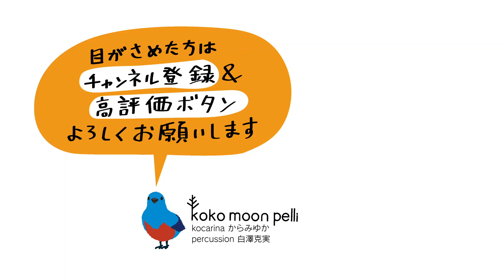Slang Polska From Kalmar 毎朝コカリナ♯54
おはようございます。今朝の1曲は「SLANGPOLSKA FROM KALMAR」
霧島のコカリナ生徒さん宅のバックガーデン。
色々な虫達の歓迎にあい大変でしたが気持ちよく演奏できました。

コカリナレッスン教室
（オンラインレッスンもやってます）

CD&オリジナルグッズのオンラインショップ

コカリナは登録商標です。
このYouTubeチャンネル及び動画は日本コカリナ協会のコカリナ®︎名称使用許可を得ています。

コカリナという楽器は「桜の木でできたオカリナ」と呼ばれるハンガリー生まれの民族楽器を、1995年、コカリナの第一人者黒坂黒太郎氏が日本に紹介、その後、様々な改良が加えられ、今のようなコカリナが誕生して来ました。1998年の長野オリンピックの際、オリンピック道路によって伐採された木から製作されたコカリナを、オリンピック会場で子ども達が演奏することによって、多くの人々に知られる所となりました。